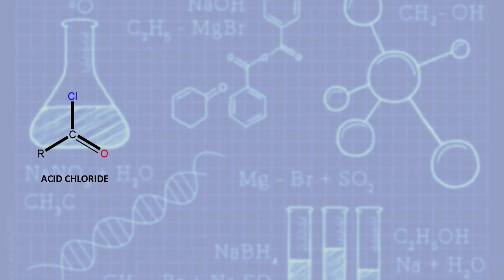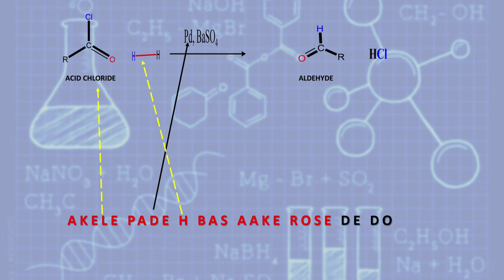Rosenmund Reduction || Easy learning trick || Shortcut to learn Named Reaction || GPAT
The Rosenmund reduction is a hydrogenation process in which an acyl chloride is selectively reduced to an aldehyde. The reaction was named after Karl Wilhelm Rosenmund, who first reported it in 1918.